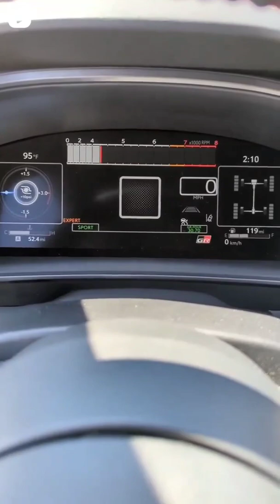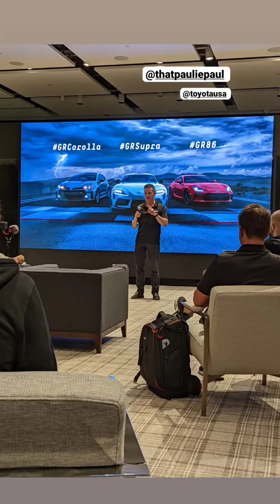Larry chen (Instagram stories от 30.08.22)